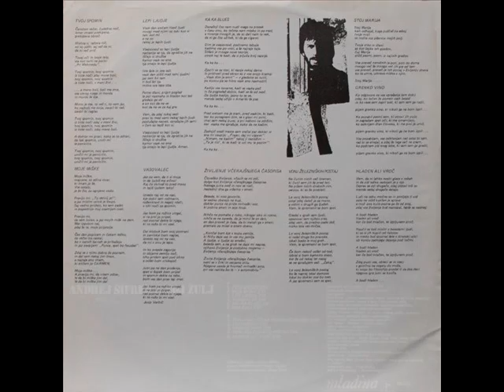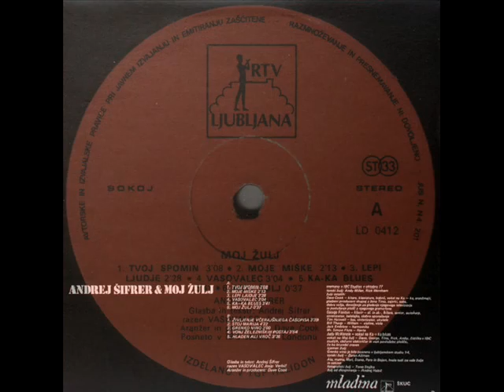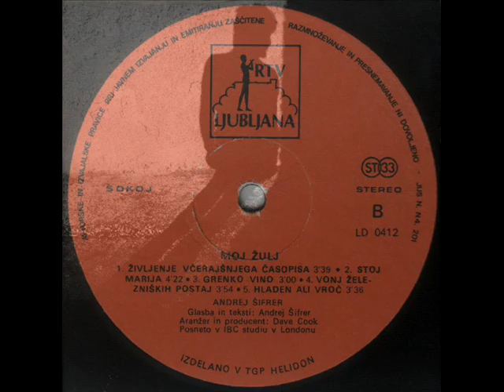HLADEN ALI VROČ - ANDREJ ŠIFRER (1978)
Moj Žulj (1978)